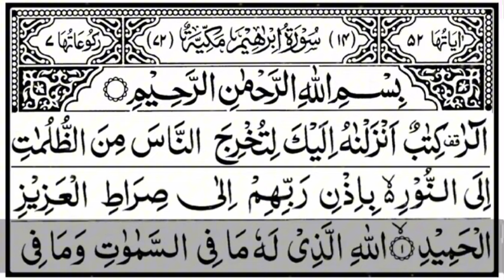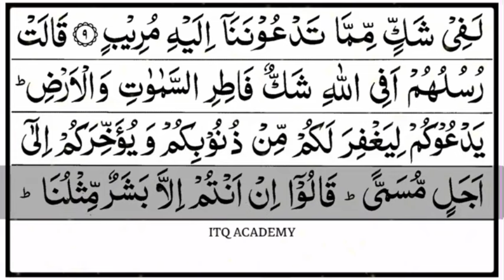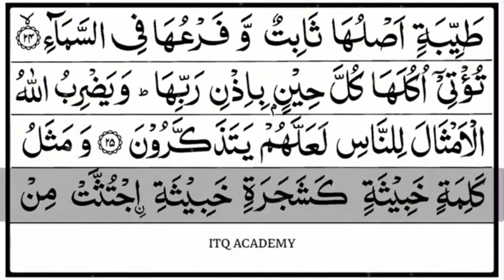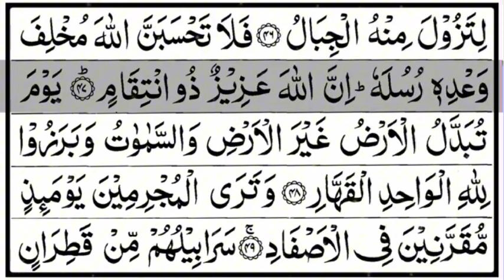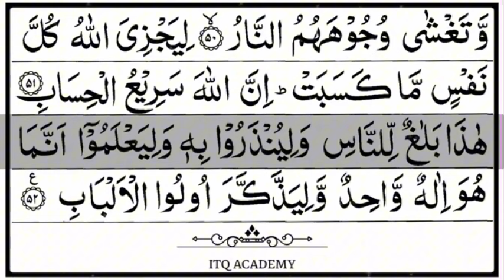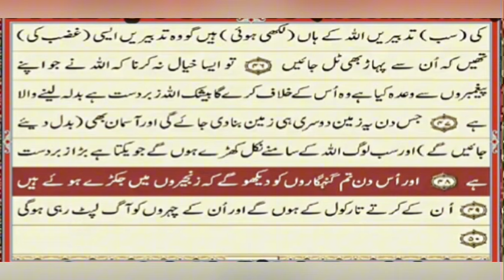( Para 13) Beautiful Quran Tilawat with Urdu translation- SURAH YOUSAF